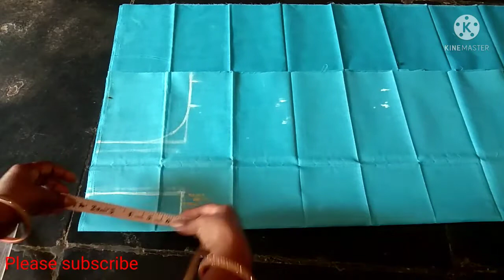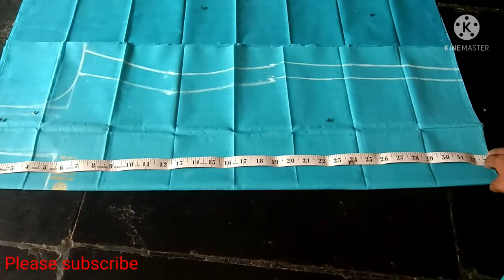Tailoring class 25 For Beginners | Chudidara Top Marking and Cutting In Kannada |ಚೂಡಿದಾರ ಟಾಪ್ ಕಟಿಂಗ್